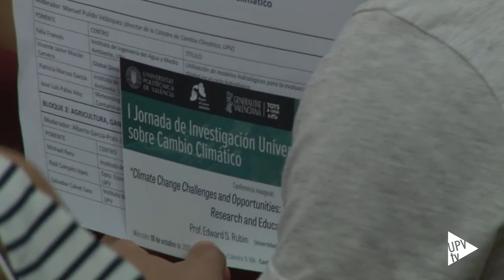Edward S. Rubin en la UPV - Noticia @UPVTV, 18-10-2017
El cambio climático puede causar una guerra. Es una de las ideas que ha expresado Edward S. Rubin, portavoz del Panel Intergubernamental de Expertos sobre el Cambio Climático y premio Nobel de la Paz 2007. Rubin ha ofrecido la conferencia inaugural de la  I Jornada de Investigación Universitaria sobre Cambio Climático que ha organizado la Cátedra de Cambio Climático Universitat Politècnica de València - Generalitat Valenciana.